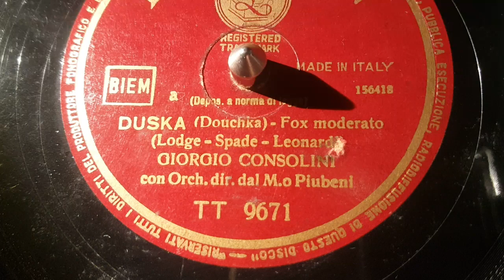giorgio consolini - duska - 78 giri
parlophon record